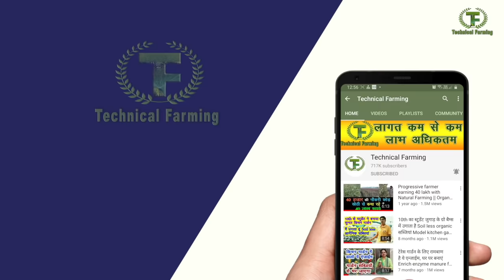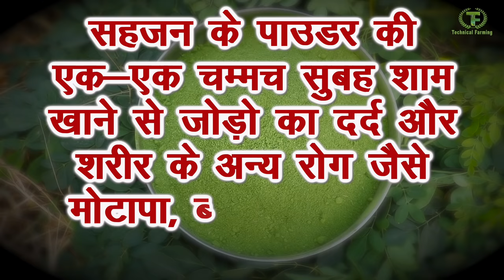घर पर बनाए जोड़ों के दर्द की आयुर्वेदिक दवा, पूरा तरीका || Technical Farming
जोड़ों के दर्द की आयुर्वेदिक दवाई बनाने का आसान तरीका बता रहे हैं कमल कांत | आप घर पर ही जोड़ों के दर्द की आयुर्वेदिक दवा बना सकते हैं बेहद आसानी से उपलब्ध होने वाली जड़ी बूटियों से यह दवाई घर पर ही तैयार की जा सकती है इसे बनाना बेहद आसान है और इसका कोई साइड इफेक्ट भी नहीं है बिना एलोपैथिक दवाइयों के जोड़ों के दर्द में आराम मिलेगा इस दवाई में हारशृंगार सतावर अरंड मूल इंद्रायण मूल निर्गुंडी और अश्वगंधा डालकर बेहद आसानी से बना सकते हैं
Joint pain has become common disease among  aged people and it is  increasing day by day because we are losing bone strength due to deficiency  of proper intake of calcium. It is not being provided to US through food. Which results in joint pains. Our bone must be strong and the deficiency of calcium phosphorus should be provided to care to enrich our nutrition supply in our body. Easy way to enrich calcium deficiency in Ayurvedic medicine.